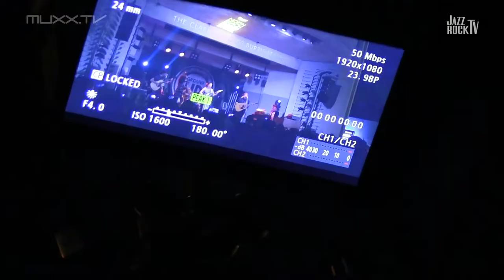DAVID CROSBY with Michael League, Becca Stevens & Michelle Willis (with Esperanza Spalding)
DAVID CROSBY with Michael League, Becca Stevens & Michelle Willis
with special guest ESPERANZA SPALDING

live on stage at the 1st GroundUP Festival in Miami 2017